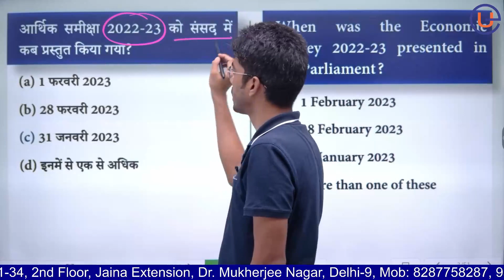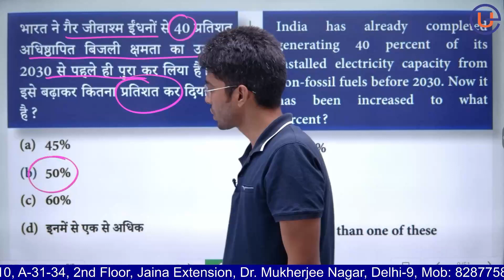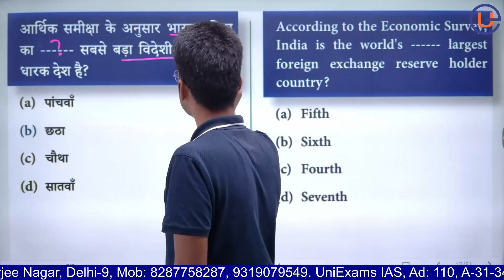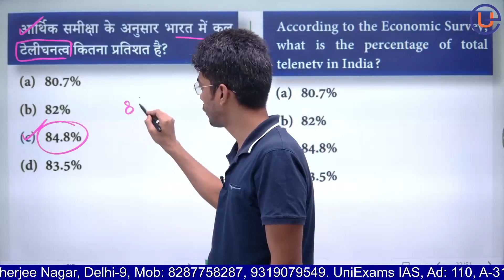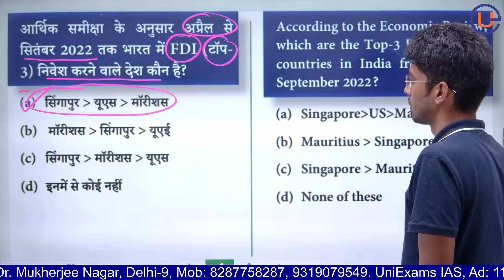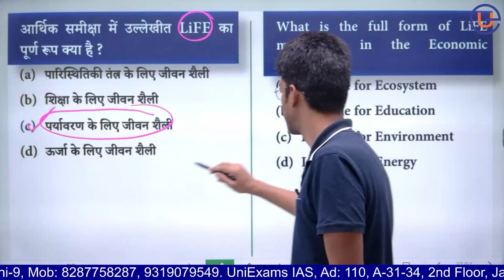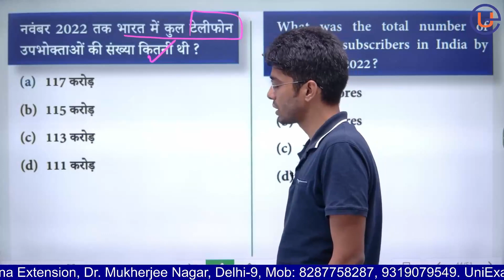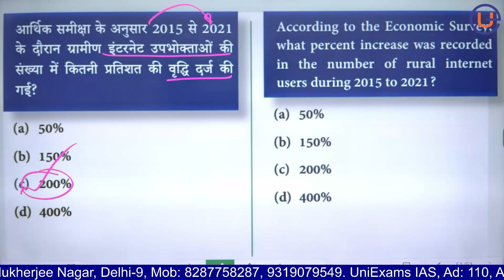Important Questions | MCQs from Economic Survey 2022-23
डिजिटल संसार में अधिक रचनात्मक भागीदारी के उद्देश्य से हमने  UniExams IAS के रूप में एक और यूट्यूब चैनल लॉन्च किया है। शॉर्ट्स के लिये निर्धारित समय-सीमा में, इसमें हम रोचक कंटेंट प्रस्तुत करेंगे।

At - 110, A-31-34, 2nd Floor, Jaina Extention, Commercial Complex,